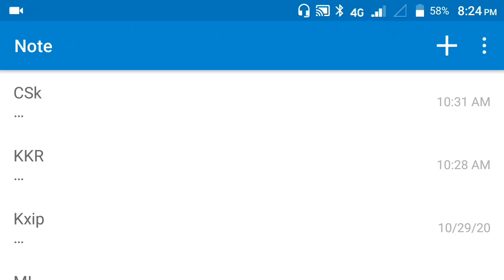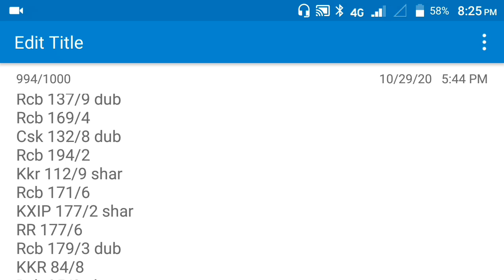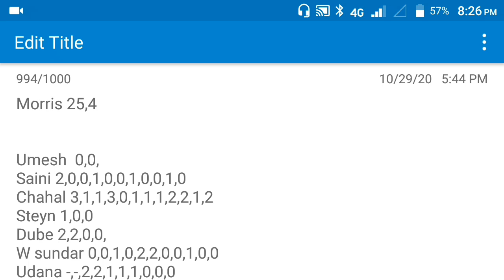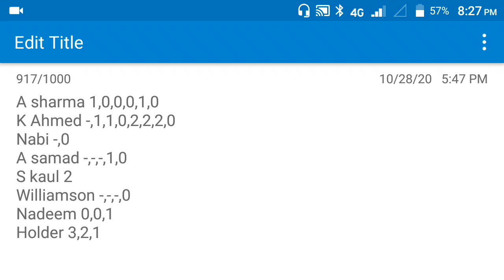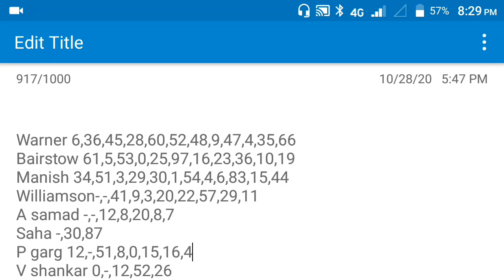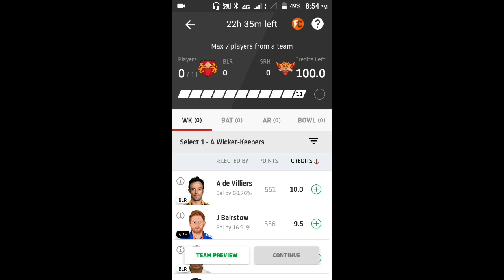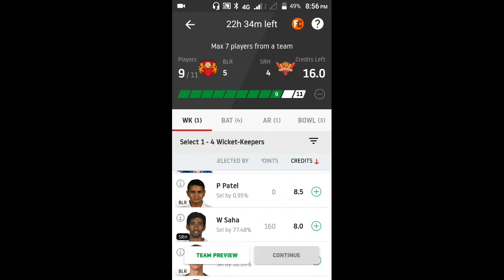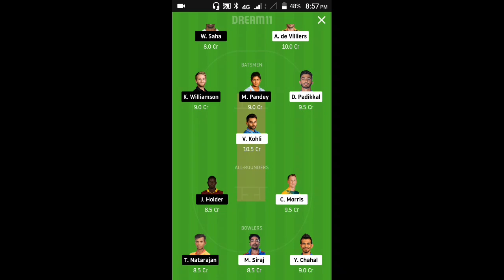RCB VS SRH CRICKET PREDICTION IN TAMIL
MY11CIRCLE

Win Rs.1 Crore as First Prize along with Assured Rs.1500 Bonus on 1st Deposit on My11Circle App with Sourav Ganguly! Make Your Team Now